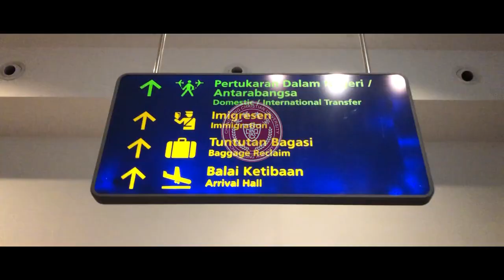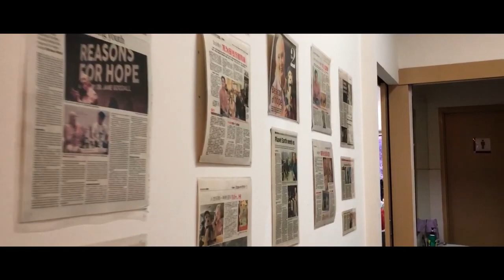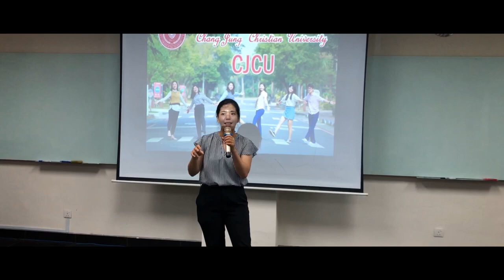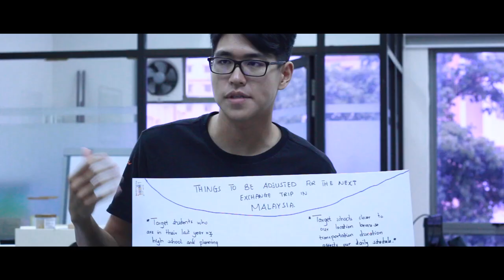Short Cultural Exchange to Malaysia International Program for Sustainable Development( IPSD)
This was the video taken on November 2019, whereby 15  international students from Chang Jung Christian University( CJCU) in Taiwan got the chance to visited # MALAYSIA country for cultural exchange,  This was the wonderful opportunity for us as the international students to visit in different high school in Malaysia as the most aim was to promote our program ( IPSD) to the high school students so that after finishing their studies to come and join our program, Not only that but also to promote our university in general.
So this was just a short video that shows what we did over there, also we got the chance to explore Malaysia as we also visited # The TWIN TOWERS.

# Chang Jung Christian University
# Taiwan